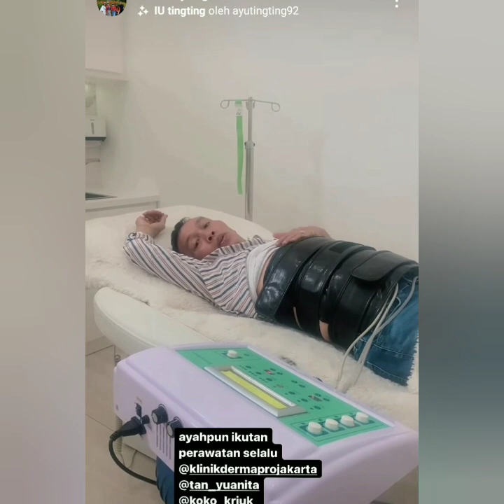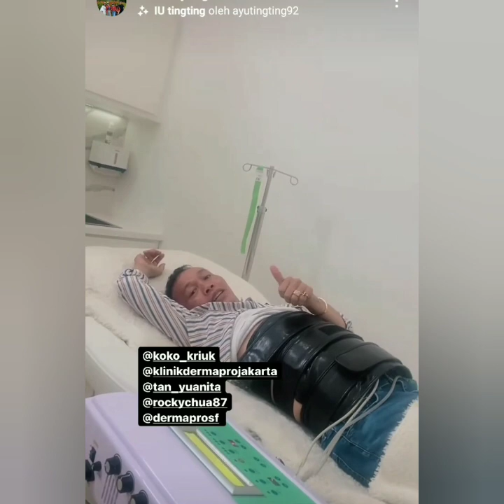Massa Allah. Begini lah Reaksi Perawatan Kecantikan umi Kalsum dan Ayah Rozak di Dermafozakarta